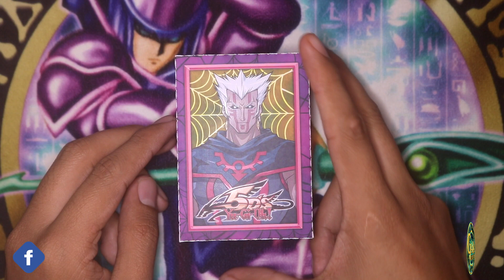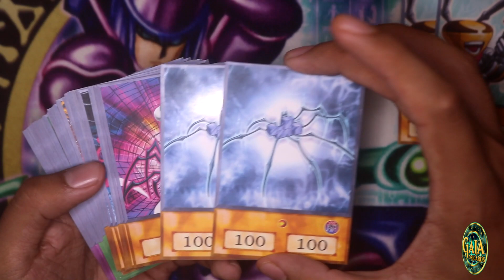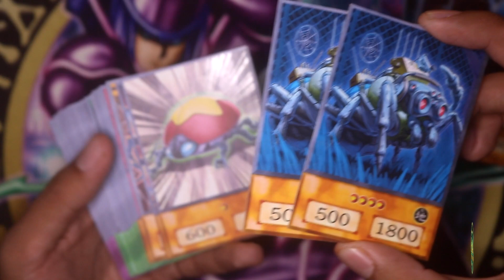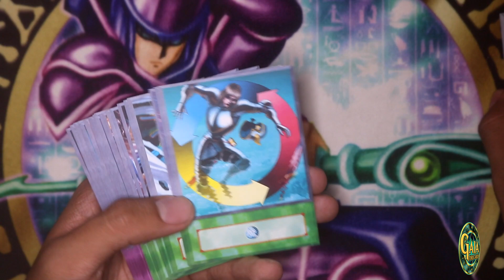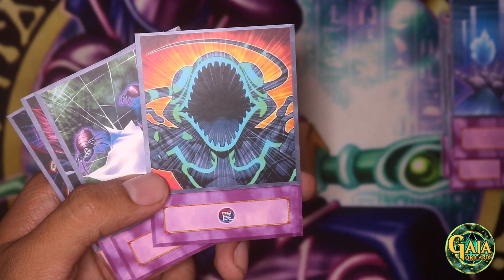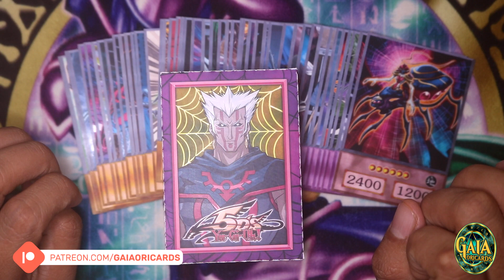Yu-Gi-Oh! | Roman Goodwin Deck | Gaia OriCards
Roman Goodwin's Anime Deck Profile (ORICA) with 4Kids Anime Style based on the Anime TV-Show. 45 Cards TOTAL!!! For Sales and more, please send me a pm on my networks below. Thanks!